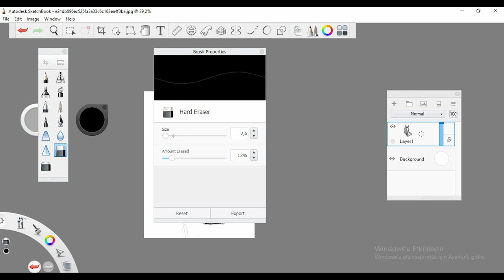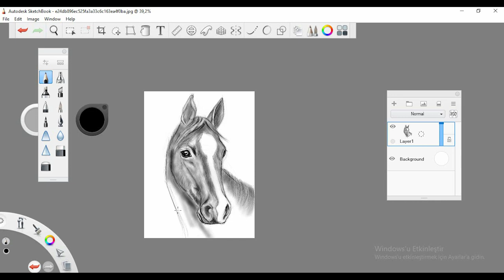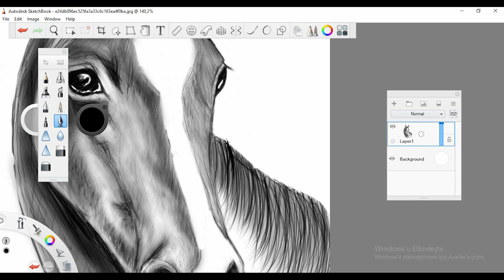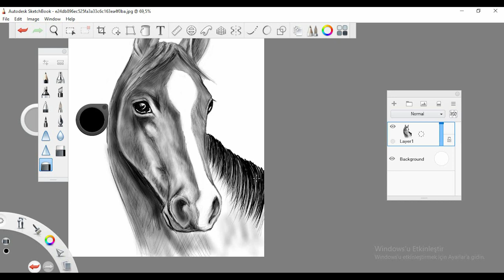UGEE M708 GRAFİK TABLET İLE AT ÇİZİMİ. ÇİZİM DERSLERİ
merhaba arkadaşlar ben Osman yakıcı. Bu videomda sizlere grafik tablet ile pc ortamında at çizimini göstereceğim umarım keyifle izlersiniz. düşünce ve öneriler için yorumlar kısmına yazmayı unutmayın